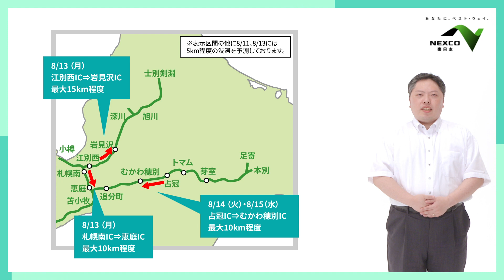2018年お盆 北海道内の高速道路における渋滞情報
北海道内のお盆による渋滞予報を渋滞予報士が動画でわかりやすく解説します。